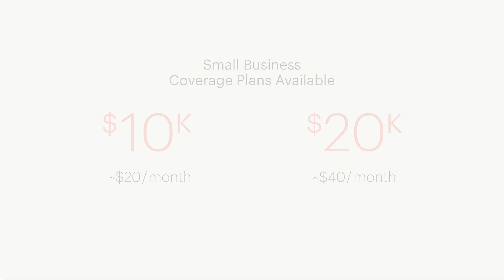Jumpstart Customer Testimonial - James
For James, his small business was on the top of his mind when choosing Jumpstart. He knew that earthquake protection was a smart business move, but also a decision that would put his mind at ease when protecting what he had built. The claims process of Jumpstart also appealed to James, as our claims process is a simple “Yes or No” text.

Jumpstart is a new approach to earthquake insurance for California renters and homeowners:

•Fast, lump-sum payouts with no deductible
•Quickly cover your immediate needs
•Use the money however you need to bounce back
•Low, zip-code-based premiums

Our goal is to quickly cover your immediate needs after the quake. No deductibles, low zip-code-based premiums, fast payout. Use the money however you need to bounce back.